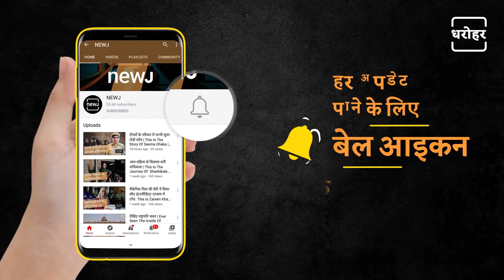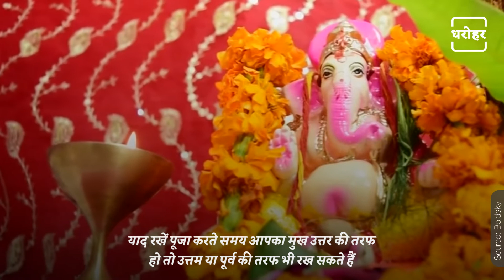Angaraki Sankashti Chaturthi 2021 | अंगारकी संकष्टी चतुर्थी 2021 | NEWJ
The arrival of Sankashti Chaturthi on Tuesday is considered a very good coincidence. There is an ancient saying that when Lord Shiva got Ganapati a new face on the request of Goddess Parvati, he was named Gajanan. Since then the tradition of Chaturthi fasting started.
This is also called Angaraki Sankashti Chaturthi. This time this Chaturthi is falling on 27th July 2021 in the month of Sawan. It is believed that by worshiping Lord Ganesha on Chaturthi and fasting according to the law, will resolve all your troubles.

संकष्टी चतुर्थी का मंगलवार को आना ही बड़ा अच्छा संयोग माना जाता है। प्राचीन कथा है कि जब पार्वती जी के अनुरोध पर शिवजी ने गणपति को नया मुख लगवाया तो उनका नाम गजानन रखा गया। उसके बाद से ही चतुर्थी व्रत की परंपरा शुरू हुई।
कृष्ण पक्ष में जो चतुर्थी आती है वो संकष्टी चतुर्थी कहलाती है। कुछ महीनों में ऐसे संयोग भी बनते हैं जब कृष्ण पक्ष की चतुर्थी मंगलवार को होती है। इसे ही अंगारकी संकष्टी चतुर्थी भी कहा जाता है। इस बार ये चतुर्थी सावन मास में 27 जुलाई 2021 को पड़ रही है। माना जाता है कि चतुर्थी पर भगवान गणेश की आराधना करने और विधि विधान से व्रत करने पर सारे संकट दूर होते हैं।

𝐖𝐞𝐛: 𝐡𝐭𝐭𝐩𝐬://𝐰𝐰𝐰.𝐭𝐡𝐞𝐧𝐞𝐰𝐣.𝐜𝐨𝐦